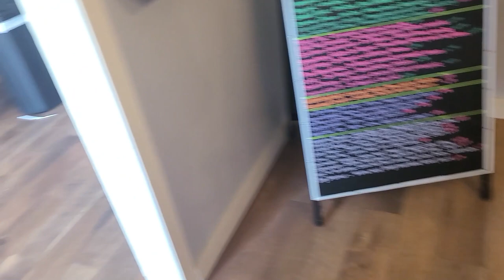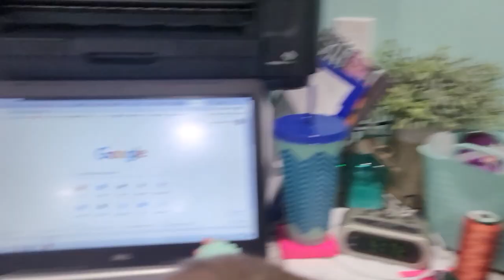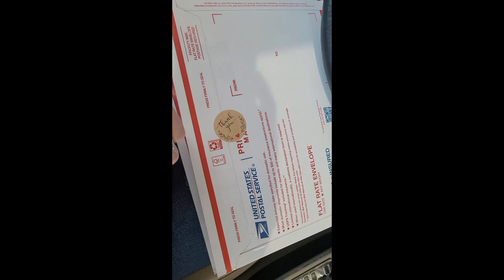Day in the Life of an Embroidery Etsy Shop Owner | Work at Home Mom Plus 40 Questions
In today's video, I bring you along for a typical day in my life as a Stay at home/Work at home mom. I show you our daily routine and how I manage both being a stay at home momma with a 1 year old as well as run two successful Etsy embroidery Shops. I've also been tagged to participate in a 40 question (Or is it really 37?) challenge where you get to know me a little better!

If you are new here, I am Ashley and I operate TWO Etsy embroidery shops full time from my home studio. Over 3 years ago, I traded in my RN job and stethoscope to stay home and operate my businesses full time when I could no longer keep up with both! Now I have a beautiful little girl at home with me that keeps me busy alongside my shops.

Links for supplies:
Heat N Bond Lite
Embroidery Scissors
Sewing Clips
Ironing Pad
Over the Door Organizer (Scrap Fabrics)
MagnaGlide Bobbins (For Multineedles)
Similar Lightbox
Teflon Sheets
Floral Thank You Stickers
Plain Thank You Stickers
Cute PolyMailers
Dymo 4XL Label Printer
4x6" Refill Labels

Stabilizers:
TearAway ROLL
All others from Allstitch.net

Madiera Thread: Allstitch.net
KingStar Thread: EmbStore.com
MetroPro Thread: Metroemb.com

Blank Suppliers:
ArbBlanks.com
Blanksboutique.com
Lovethatcotton.com
Sanmar.com (For Fleece/Athletic Jackets, Adult Shirts, Caps, etc)

Etsy shops:
CV Kids
CV Monograms (Our nurse shop!)